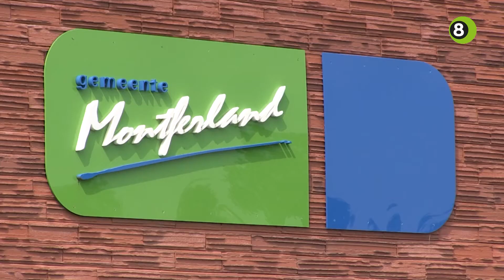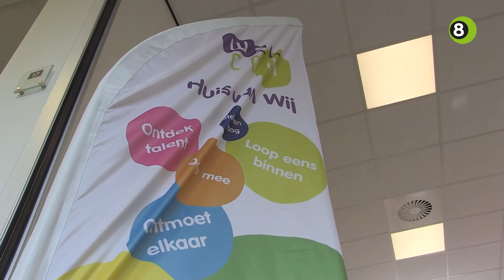Montferland ondersteunt gezinsherenigingen van Welcom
Montferland blijft Welcom ook dit jaar financieel ondersteunen inzake gezinsherenigingen. Dit stelt de welzijnsorganisatie in staat om, waar dat nodig is, hulp van VluchtelingenWerk Oost Nederland in te schakelen.